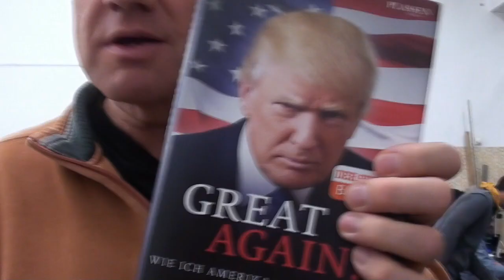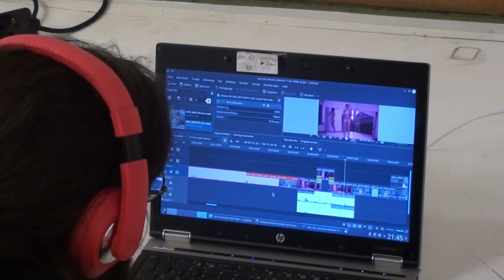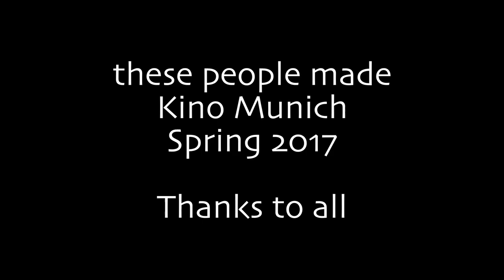pre/after-party Kino Munich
Here are final moments of Kino Munich Spring 2017.
Meet participants - an international filmmaking community. notice How many of them speak Russian.

I hope you enjoyed my Vlog and if you want to take part in Kino,